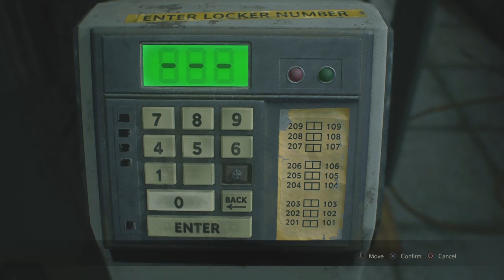RESIDENT EVIL 2 | Twerking Zombies! Leon has one nice butt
Yep that's it, i got nothing else to say soooooooo how's your day?
 Anyways hoped you guys enjoyed this video if you did than please
Do me a favor and donate to Belle Delphine (jk) and yep that's it
     So hope you guys have a great day

Can't Love Myself
Artist: Month Data, Mishaal

I'll try to upload a Deltarune episode, but just to warn you it has some bad language